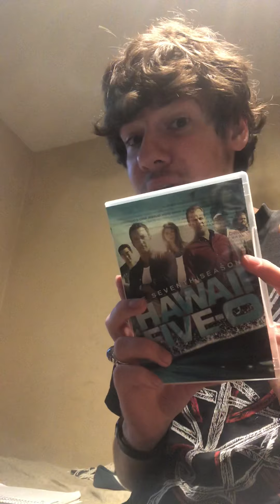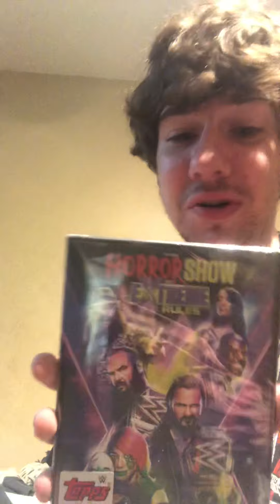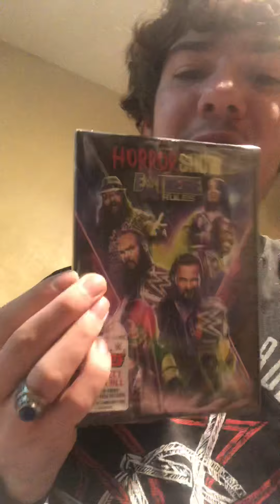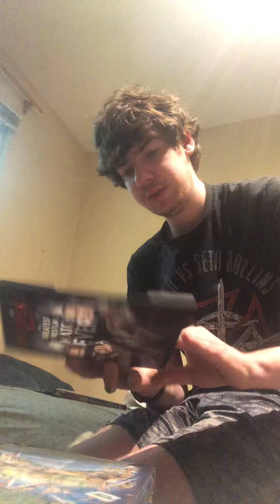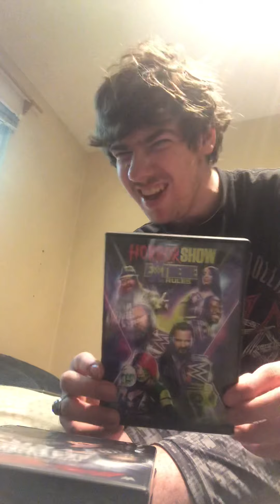Extreme rules 2020 unboxing